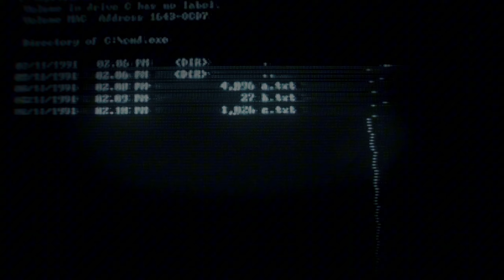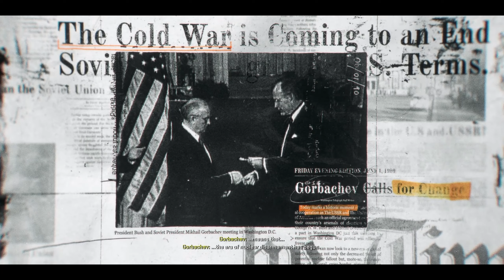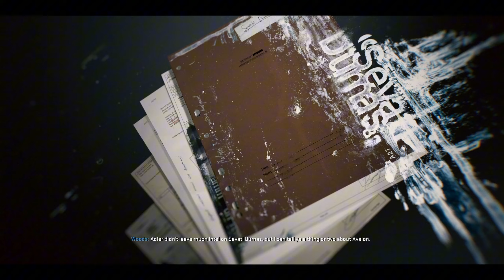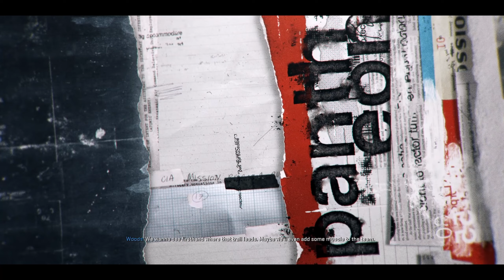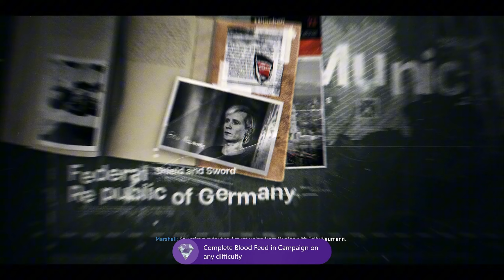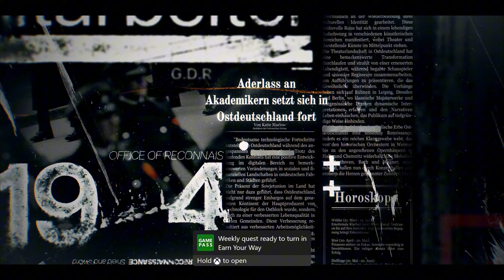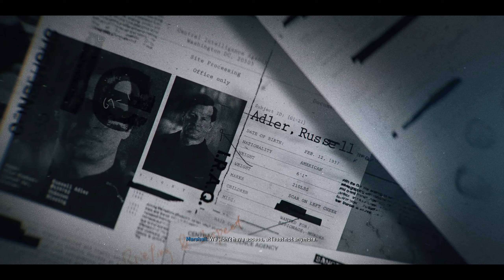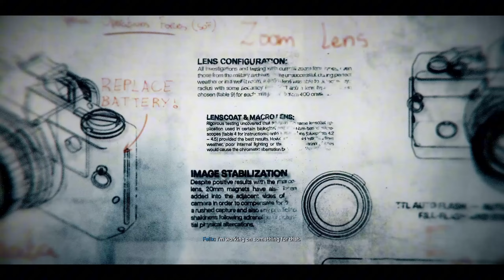ITS FINALLY HERE - Call Of Duty Black Ops 6 (Pt.1)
Socials